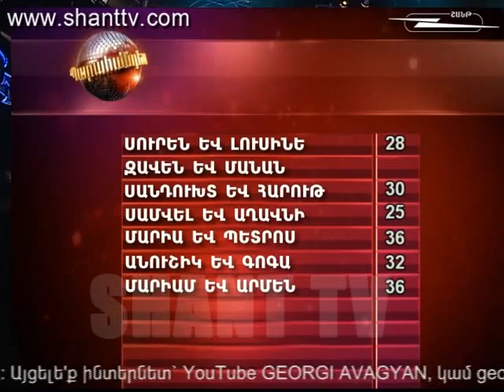Parahandes 3_Gala 7_25_05_2013